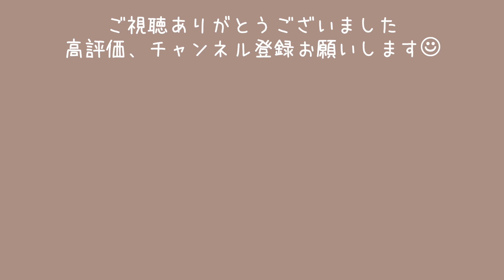2021年11月1日の紅葉の様子【城ヶ倉大橋】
いつも観ていただきありがとうございます。
今回の動画話11/1の【城ヶ倉大橋】の紅葉の様子です。青森の紅葉の名所の一つですよね。この日は天気にも恵まれて、綺麗な景色を見ることができました。
平日ですが、なかなかたくさん人がいました。週末になると駐車場に入れないだけ混雑するようなので、お車の運転、くれぐれもお気を付けてお出かけください。
それと、私が行った日かお日様が出ていて暑いくらいに感じましたが、お日様が雲に隠れると嘘みたいに寒くなりました。気温のチェックもお忘れなく！

It is a state of the autumn leaves of [Jogakura Ohashi] on 11/1 of this video story. It's one of the famous spots for autumn leaves in Aomori. We were blessed with the weather on this day and could see the beautiful scenery.
It was a weekday, but there were quite a lot of people. On weekends, it seems that it will be crowded as much as you can not enter the parking lot, so please be careful when driving and going out.
Also, the day I went or the sun was out and I felt it was hot, but when the sun was hiding in the clouds, it became cold like a lie. Don't forget to check the temperature!

【撮影機材】
SONY α7Ⅲ